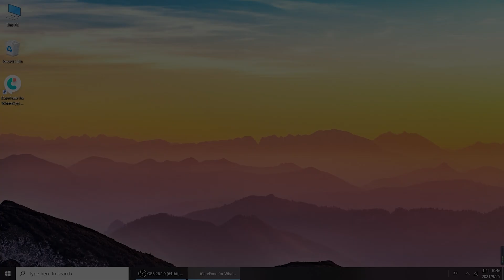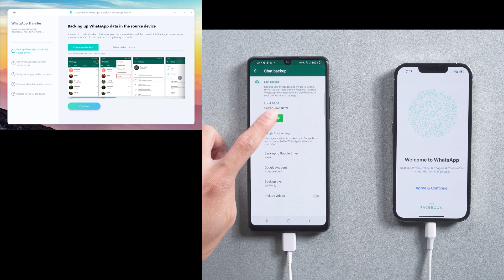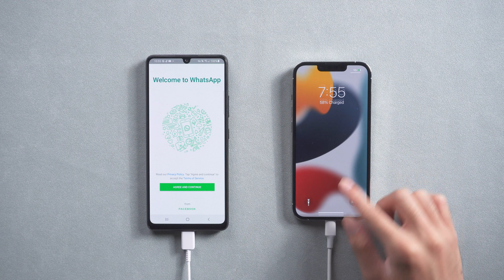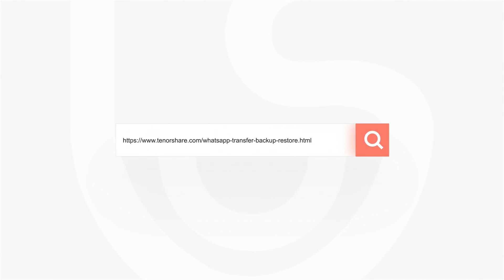How to Transfer WhatsApp from Android to iPhone 13/13 mini/13 Pro/Pro Max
Many of users have a large of WhatsApp data on android phone and want to transfer to iPhone 13. It’s quite dangerous if loss all the data while transferring. Let’s get the safe way.

Timestamp
00:00 Intro
00:21 Transfer WhatsApp via iCareFone for WhatsApp Transfer
00:44 Connect two devices to the Computer
01:13 Do the WhatsApp Backup on Android Phone
01:42 Do the verification
02:19 Log in WhatsApp on iPhone 13
02:49 Tap Logged in and Trasnfer successfully